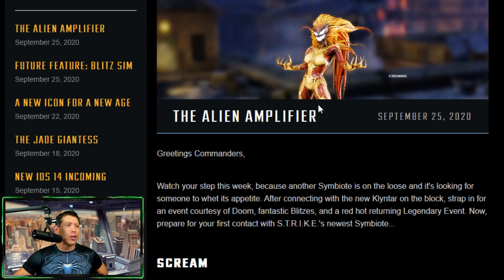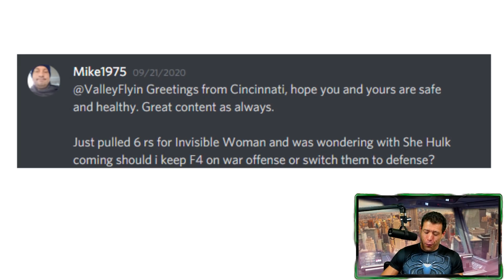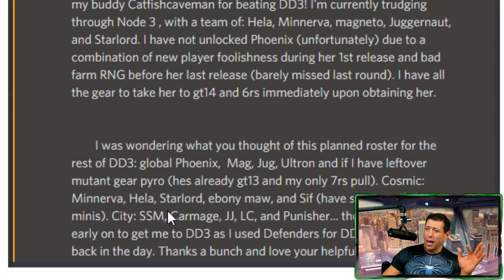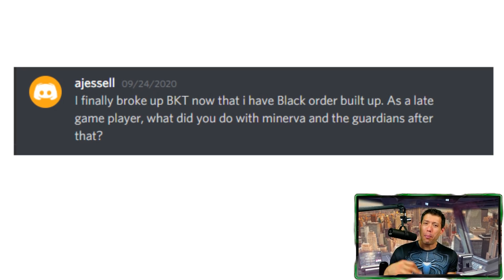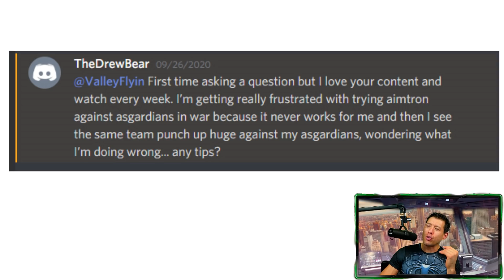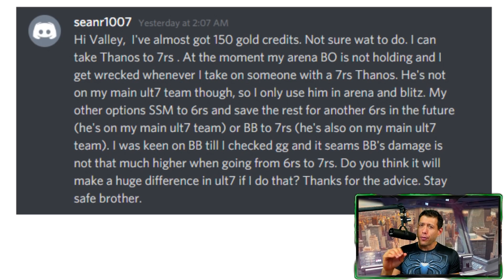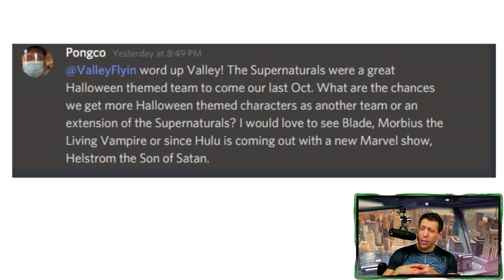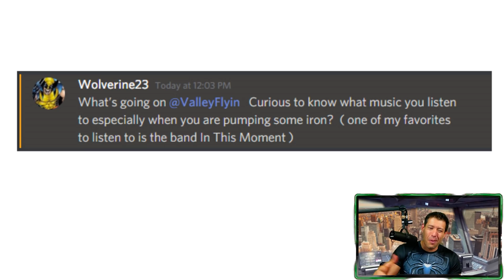SAVE BIO GEAR, Symbiote Meta, Doc Ock, Update talk and more...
Huge Symbiote talk, Doc Ock and more of your Monday Mailbag questions are covered in this episode.